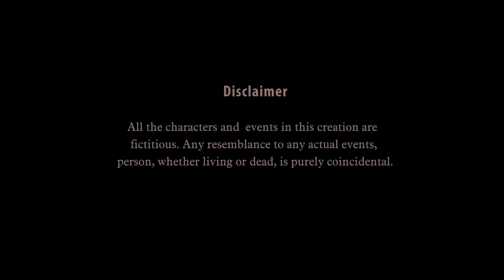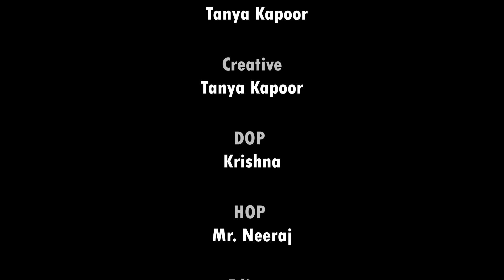खेल | Game | کھیل | Greed for Money | An Indie Digital Original Film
Greed is a desire for more of something than is necessary or fair.

The platform for Web Series in Hindi.